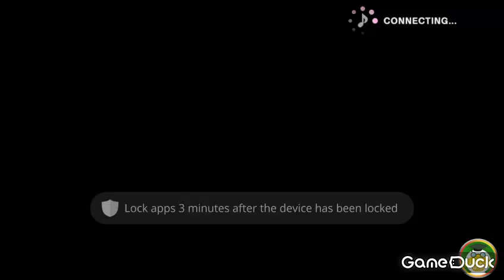LLSIF - [Expert] くるりんMIRACLE